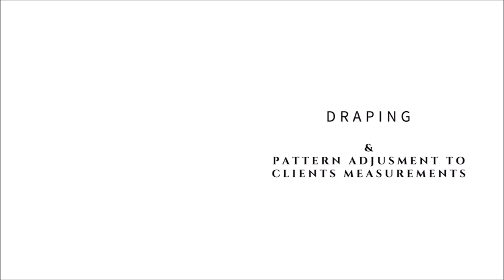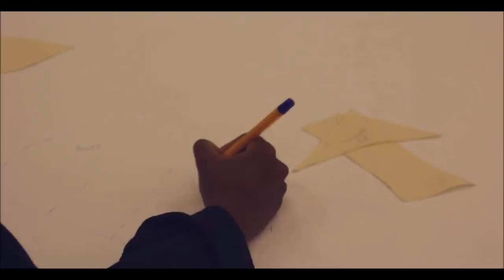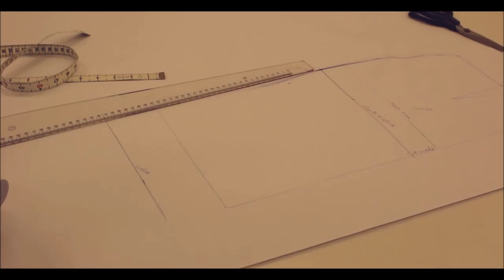MAKING A WEDDING PARTY DRESS | SECOND WEDDING DRESS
The process of making a second wedding dress / wedding party dress .

I used Lace fabric , satin fabric ( in skin tone hue) as base fabric , lining , and tulle for the removable skirt.

 Duration : 3 days approximately